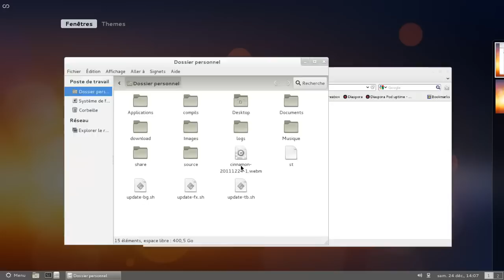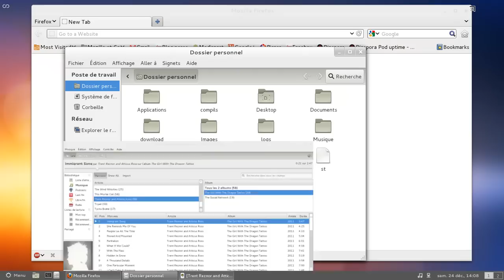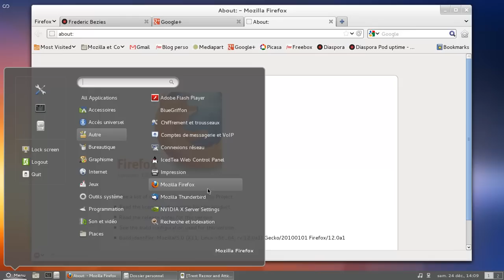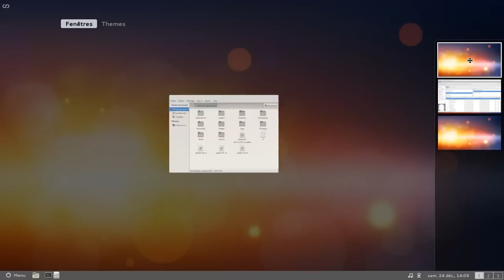Cinnamon, le gnome-shell à la sauce Mint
J'ai utilisé le paquet cinnamon-git disponible sur le dépot AUR d'Archlinux.